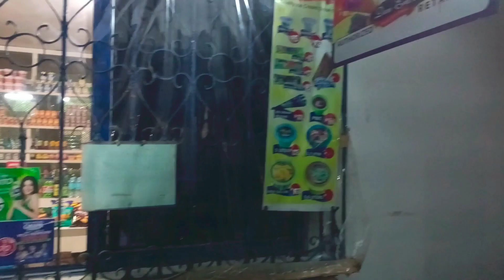SIMPLE BIRTHDAY SURPRISE FOR TEACHER MARICAR | Dorm 4 | Bituon Beach Resort